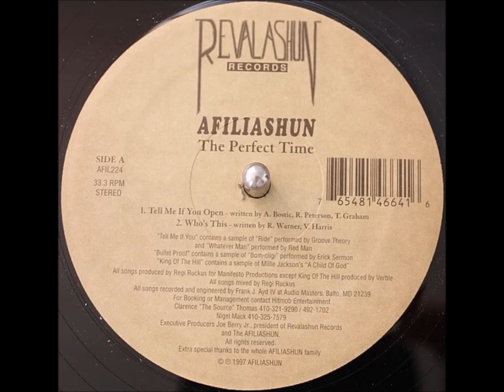Afiliashun - Tell Me If You're Open